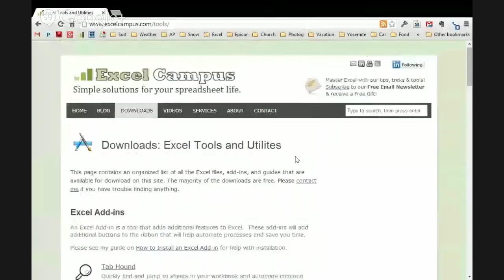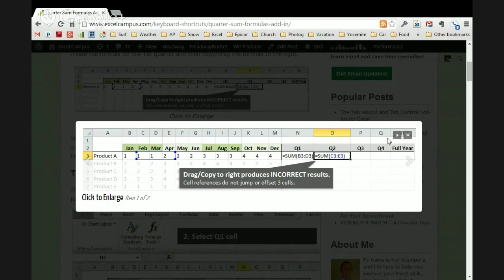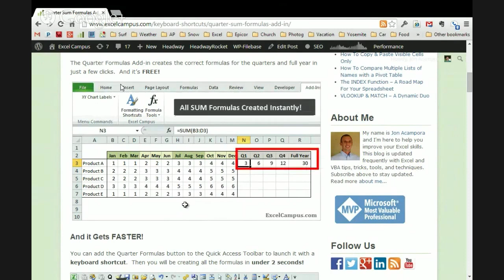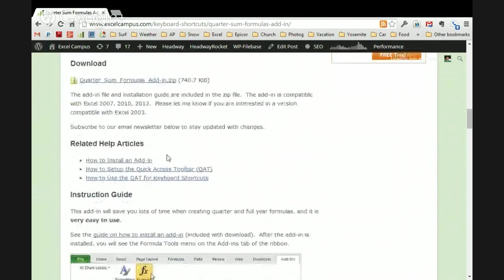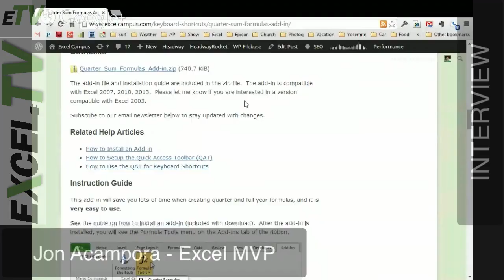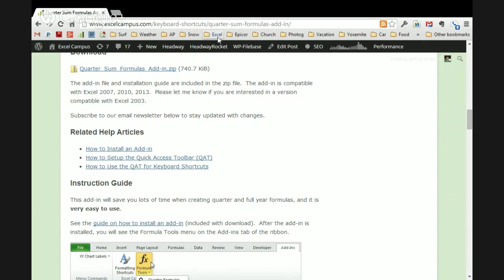Excel MVP Jon Acampora Interview or ExcelCampus.com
Jon discusses how he started his website and the path that he took to become an Excel MVP which included "full emersion" in the product.  It was sink or swim as he needed to come up to speed to compete with his peers.

Google Plus:
Oz Du Soleil: